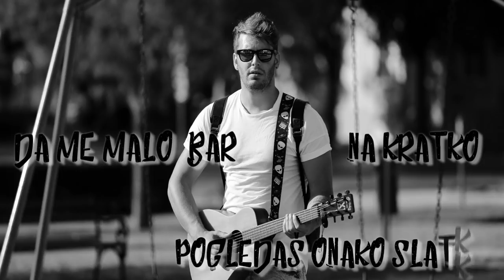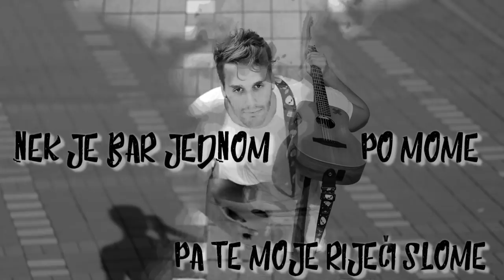Jure Brkljača - Pristani na sve (Lyrics Video)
Autor glazbe: Jure Brkljača
Autor teksta: Jure Brkljača
Autor aranžmana: Mihael Blum
Glazbeni producent: Mihael Blum
Tonski snimatelj: Mihael Blum

Jure Brkljača - Pristani na sve

Uvijek kad sam sam
utjeha si jedina,
što nisi pored mene
da nas opet nešto prene.

Uvijek isto kažeš
da ne vrijedi probati,
što nisi kao ja
da budeš iskrena.

Opet ista priča
opet mi prešućuješ,
ono što bi htio znati
što mi misli stalno prati.

REF.
Da se opet vrati sve
pa ne moram bez tebe,
da me malo bar na kratko
pogledaš onako slatko.

Daj mi ruku,
opet pristani na sve,
nek' je bar jednom po mome
pa te moje riječi slome.

Preko više puta
časnu riječ sam ti dao,
zadnji konac ti povuci
kod tebe je u ruci.

REF.
pogledaš onako slatko.